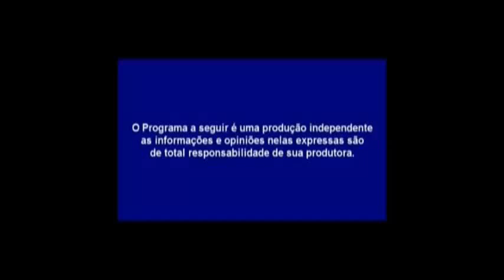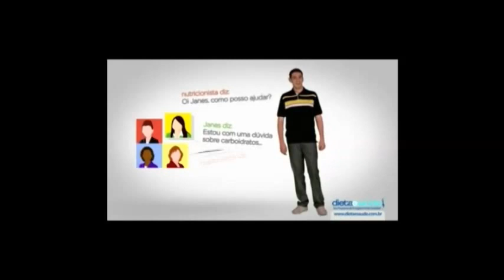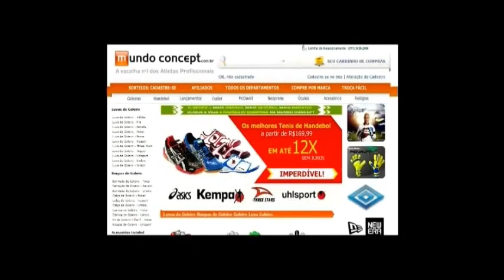03/05/2013 - Convidado: Maick Roberto Lopes Professor Universitário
Convidado: Maick Roberto Lopes Professor Universitário da UniÍtalo